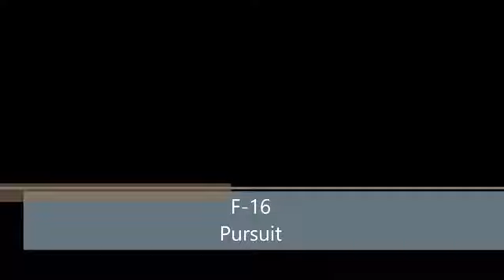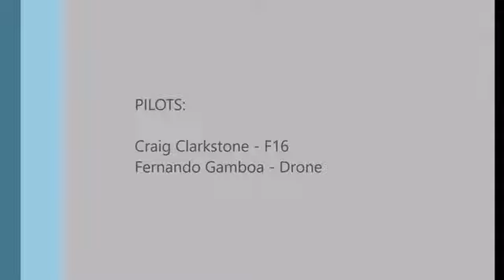Fernando Gamboa's F-16 Aerial footage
Jetworks F-16, Grateful thanks to Fernando Gamboa for his footage and drone flying!